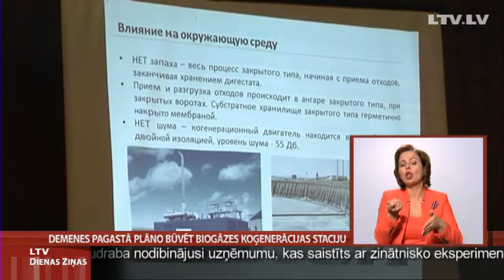Demenes pagastā plāno būvēt biogāzes koģenerācijas staciju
Daugavpils novada Demenes pagastā pie sadzīves atkritumu poligona  iecerēts  būvēt biogāzes koģenerācijas staciju, kurā enerģija tiktu ražota no pārtikas atkritumiem. Notiek ieceres sabiedriskā apspriešana. Vairākums iedzīvotāju ir pret šo ideju, jo, viņuprāt, ap staciju būs gan smakas, gan papildu vides piesārņojums.